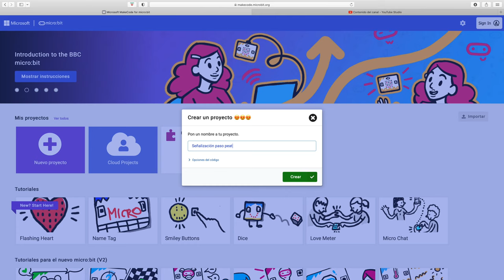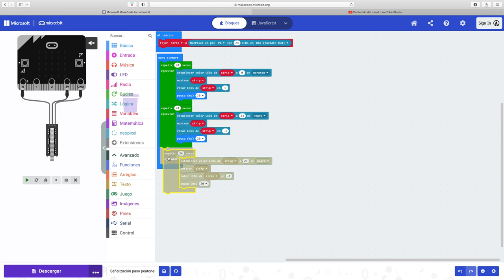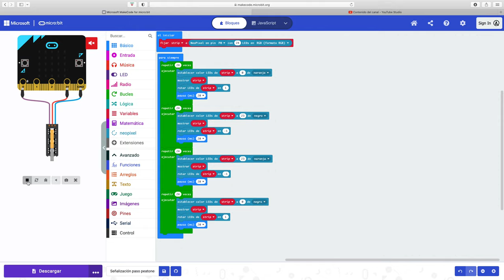Práctica 09 LEDs-Neopixel: Señalización paso de peatones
Simulación del comportamiento de una tira de LEDs a semejanza de la señalización vial de los pasos de peatones de la ciudad de Pontevedra. Para  dicha simulación se empleó una tira de LEDs RGB controlada con una placa micro:bit. para la programación se ha recurrido al software Microsoft Makecode for micro:bit.
En este caso, en la programación de la placa no se han empleado funciones, cosa que se empleará en una práctica posterior para conseguir simplificar el código.